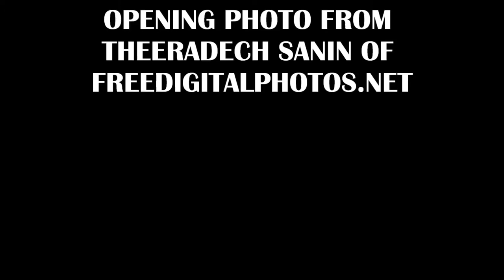ETV Worldview - Ask Yourself If You Are An Asset?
When junk happens in life, are you a liability or an asset based on the skill-set you bring to the table?  Of course, there are people who just can't carry out certain tasks due to physical or mental disabilities, but I'm talking about if you are an average Joe out there - what do you bring to the table when something like Hurricane Sandy hits?  Can you help take care of yourself, your family, and your neighbors?

BUDGET-FRIENDLY ITEMS I RECOMMEND:
1. The Mora Craftline Basic 5 11
2. Mylar Blankets
3. UCO Stormproof Matches
4. Light My Fire Fire Steel 2.0
5. Stanley Stainless Steel Cook Set

SOLID SURVIVAL KNIVES:
1. ESEE 6
2. Ontario Knife Company Rat 7
3. Benchmade Bushcrafter
4. TOPS Kukri
5. Mora Garberg

1.CRKT Squid
2. Benchmade Griptilian
3. Spyderco Tenacious
4. Ontario Knife Company Rat 2
5. CRKT Fossil

1. Streamlight Microstream
2. Olight S1R Baton 2
3. Thrunite T1
4. Thrunite TC15
5. Fenix PD35 TAC

1. Bahco Laplander Saw
2. Corona Folding Saw
3. Mechanix Gloves
4. Large Firesteel
5. Pocket Bellows

SOLID BAGS
1. Vertx EDC Commuter Sling Bag
2. Maxpedition Valence Tech Sling
3. Vanquest Mobius
4. Vanquest Envoy 13 Bag
5. Helikon-Tex Bail Out Bag

2. 10 Lies About Survival